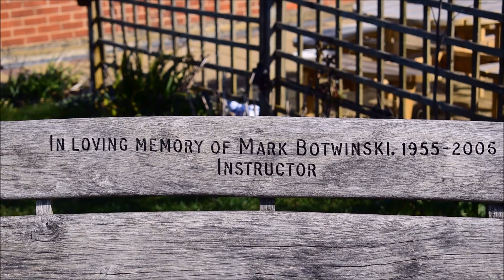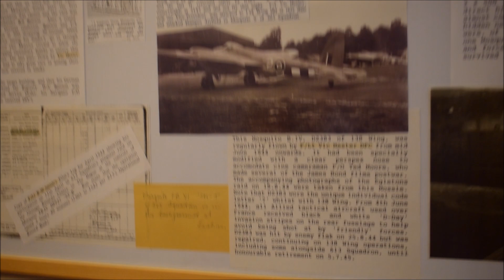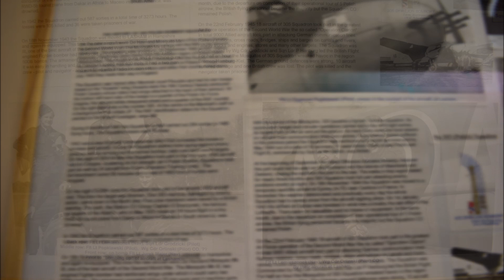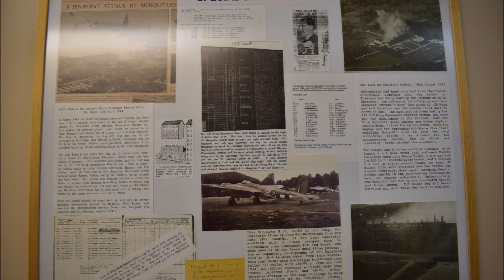Dywizjon Bombowy 305 Ziemi Wielkopolskiej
Pare fotek z lotniska, gdzie stacjonowal ten ten dywizjon.